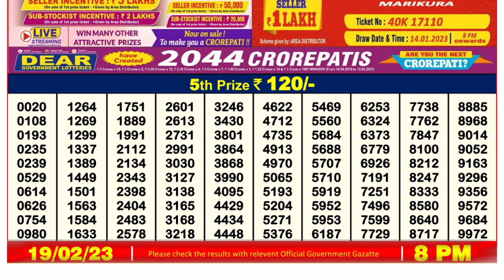Nagaland Lottery Sambad Live 8pm 19.02.23